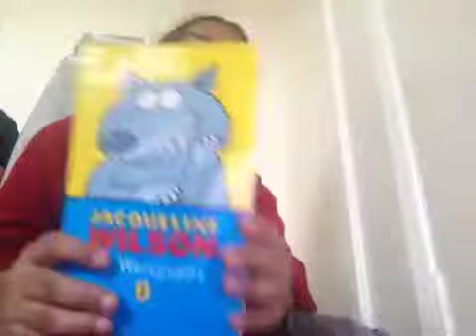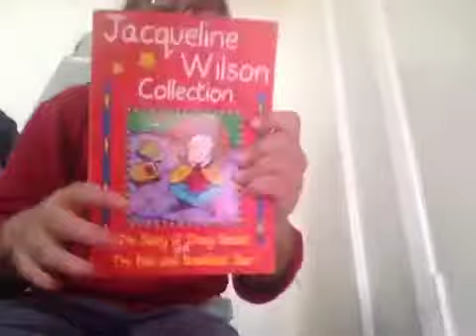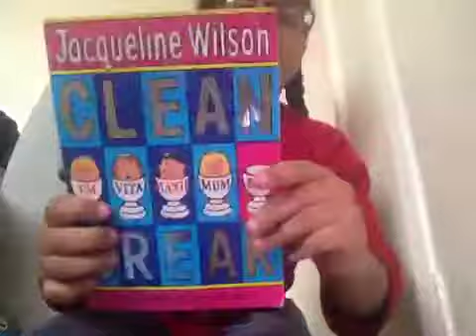All my Jacqueline Wilson books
I am going to buy some more during the next couple of weeks.